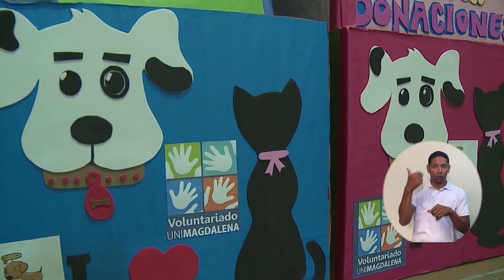BA060_EN UNIMAGDALENA LOS ANIMALES SON PARTE DE LA COMUNIDAD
Te invitamos a conocer la iniciativa ‘Guardianes Caninos’, la cual nació hace seis años de un grupo de estudiantes voluntarios de diferentes programas académicos de la Institución, que han buscado brindarle apoyo y protección a 30 perros que habitan en la Alma Mater, con jornadas de vacunación, baño, control veterinario y vigilancia de estos animales.